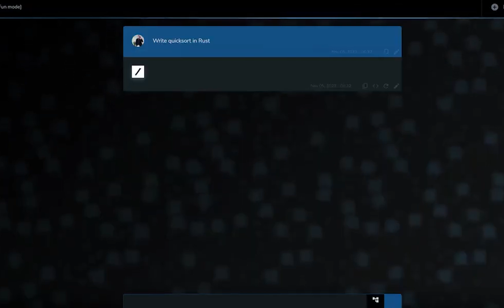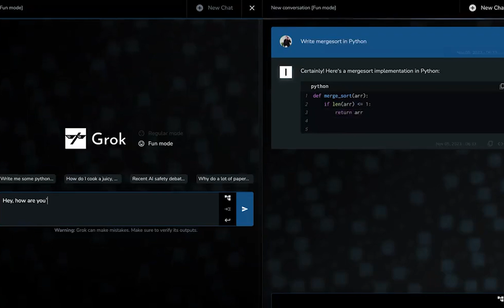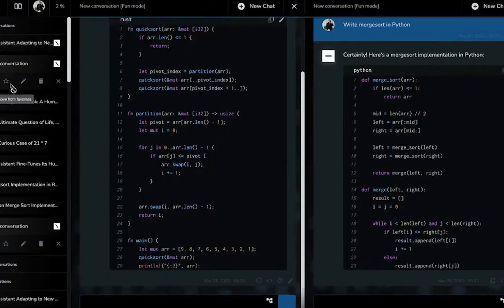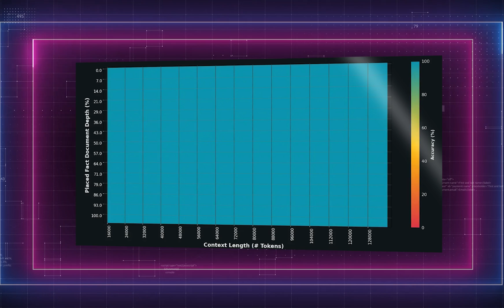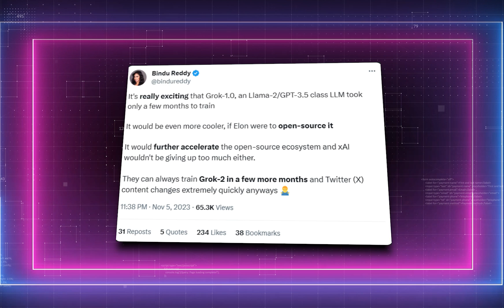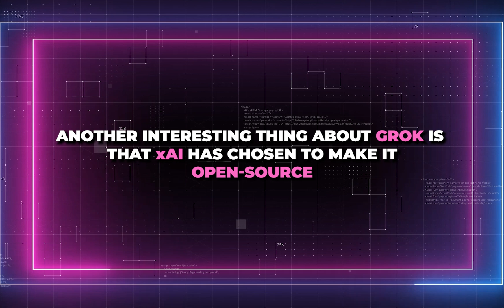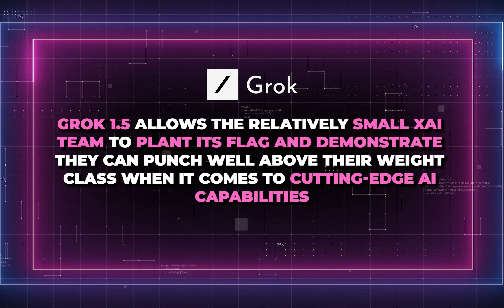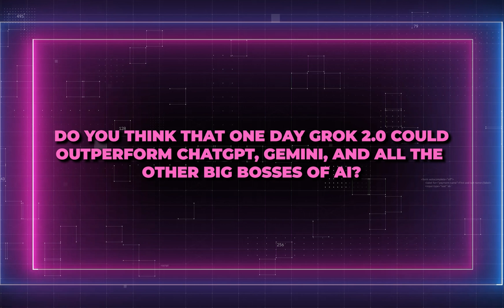Elon Musk & XAI's BOMBSHELL: Grok 1.5 FINALLY Revealed | XAI Grok HUGE AI NEWS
Elon Musk and xAI have just revealed Grok 1.5, the latest and greatest update for their chatbot, Grok, igniting this week's AI news.
Grok 1.5 boasts improved reasoning abilities and an enhanced context window to process longer pieces of text, ensuring Grok can effortlessly navigate through extensive documents and research papers with astonishing precision.

Grok 1.5 distinguishes itself among the best virtual assistants and AI agents with a massively expanded context window, capable of interpreting and utilizing information across up to 128,000 tokens of context.
Through rigorous advancements, Grok 1.5 has not only sharpened its proficiency in complex coding and mathematical challenges but has also definitely outperformed its first version, Grok AI.

On one math test called GSM8K, the previous Grok version only got 62.9% of the problems right, while Grok 1.5 scored an incredible 90% accuracy.
When tested on popular AI benchmarks like MMLU and MATH, Grok 1.5 did outperform some other notable AIs like Mistral Large and certain versions of Anthropic's Claude model.
While Grok 1.5's achievements position it as a groundbreaking development in the realm of AI agents, it also underscores xAI's strategic ambition to lead the next generation of AI technology.

UTILITIES

SUPPORT US

Copyright Questions

guidelines.
106 and 106A, the fair use of a copyrighted work, including such use by reproduction in